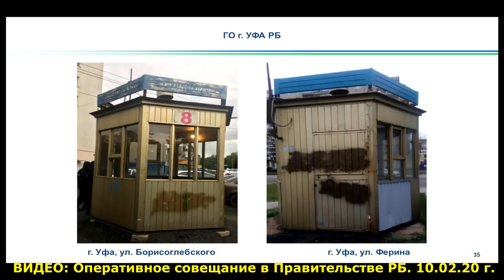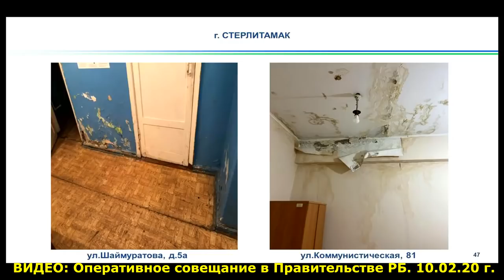"МВД предупреждает...". "Открытая Политика". Выпуск - 173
Хронометраж выпуска:
00:59 - Психология цифр;
05:18 - Два миллиарда Беляева;
13:47 - Контракт с нищетой?;
24:52 - МВД предупреждает...;
33:04 - Эпидемия на пороге?;
38:40 - Назидание Хабибову?